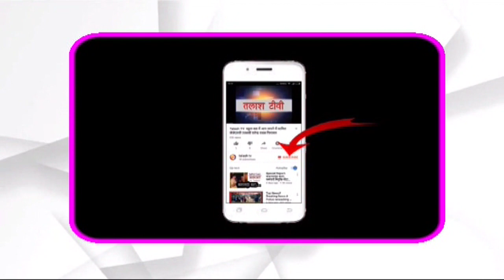धुरकी । गढ़वा । कदवा गांव के मुख्य सड़क को ग्रामीणों ने किया सील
धुरकी प्रखंड क्षेत्र के भंडार पंचायत के कदवा उर्फ लिखनी धौरा के सजग ग्रामीणों ने गांव मे प्रवेश करने वाली मुख्य सड़क को ब्रेकेटिंग कर आवागमन पुरी तरह से बंद करते हुए सील कर दिया है। ग्रामीण रामप्रवेश गुप्ता ने अपने गांव के ग्रामीण शिव प्रसाद, शालिग्राम प्रसाद गुप्ता, दिनेश कुमार, संजय प्रसाद, प्रदीप साव, प्रभु राम, बिपेश गुप्ता व लाल्लु प्रसाद के सहयोग से सड़क को सील कर दिया है। उक्त लोगों ने कहा की कोरोना बिमारी का संक्रमण मे बेतहासा बढ़ोतरी हो रहा है ऐसे मे अगर वक्त रहते हम सभी लोग सतर्कता से लाॅकडाउन का पालन करते हुए अपने-अपने घरों से बाहर नहीं निकले तथा बाहरी किसी भी व्यक्ति के प्रवेश पर संपूर्ण रोक लगाई गई है।
Talash TV
Latest News
Breaking News
Current News
garhwa news
palamu news
latehar news